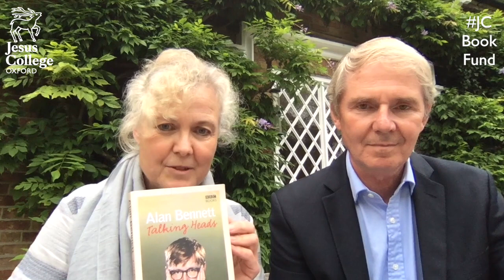Book Fund message from the Principal, Sir Nigel Shadbolt FRS and Lady Bev Shadbolt